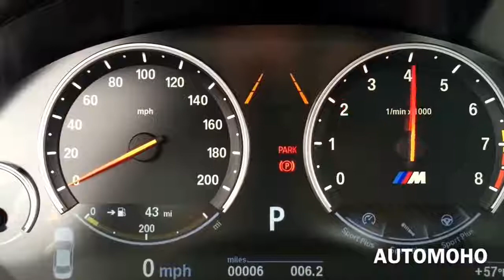SOUND: 2016 BMW M5 F10 Exhaust /Start Up /Short Drive | Luxury Car Reviews